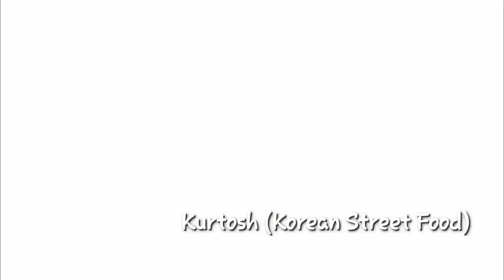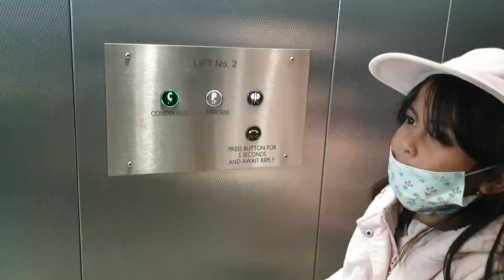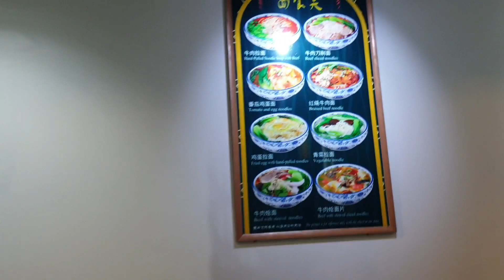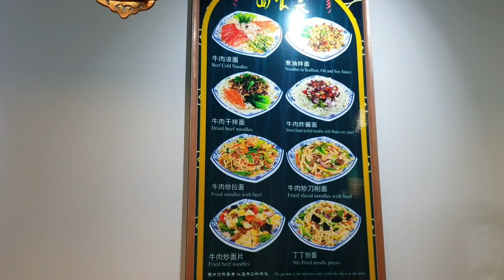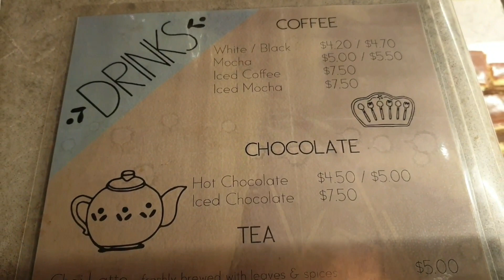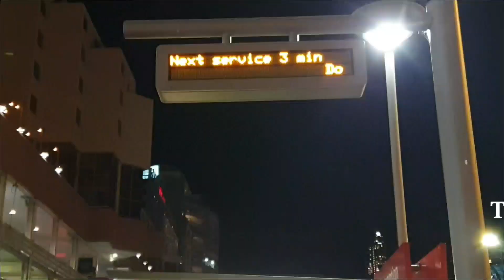Winter on Saturday Night at Darling Harbour, Sydney | Darling Harbour on the weekend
Assalammu'alaikum...
Good afternoon all my friend...
I want to share our journey at the night with our friend in darling harbour. But, before we spent in darling harbour, we lunch together first in Lanzhou beef noodles. That you know? This is one of the ughyur restaurant in sydney with the delecious food and so tasty. You can get halal food here. And so many menu that you can choose. So, if you want to know what we do on the weekend, and what amazing view at the night look?